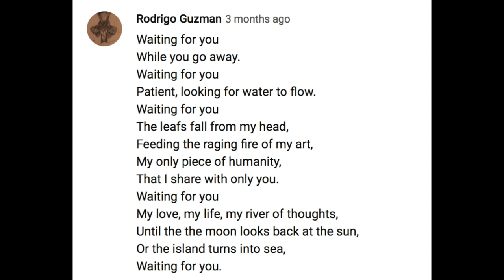I Trained To Be A Psychic (To Use Warden on Old Generation) [For Honor]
Low Tier but a classic. Let us not allow the same for the Human Spirit. I'm sure many of you have heard of Chat GPT by now. Let me share with you Merriam-Webster’s definitions of the words titling this video.

Psychic:
— of or relating to the psyche (mind and soul).
— immaterial, moral, or spiritual in origin or force.
— marked by mysterious sensitivity, perception, or understanding.

Warden:
— one having care or charge of something: guardian, keeper.
— an official in charge of the operation of a prison.

These 2 definitions are my poem to you all this time around. What's your poem going to be in the comments? Don't write it for me, don't write for the deep-learning machine that absorbs it...write it for your soul that is capable of far more than mere imitation. Please leave crumbs behind for future generations, so they may find their way out, find their way into something better, or simply find their own way period.
If you're new here, this channel is largely inspired by the people who write in the comments. The writing prompt for the comments section is up to you.

As always, be kind, not only here and in your gaming, but especially out there, in all our shared lives.

Songs: Blue Skies (Sullivan); Little Liar (Goat Girl); Boogie Chillen (John Lee Hooker); iron Man (Black Sabbath, Boogie Chillen Mashup by Oma Gosh)
Poem: "In Our Time" (Muriel Rukeyser)
             "The Web" (Watts)